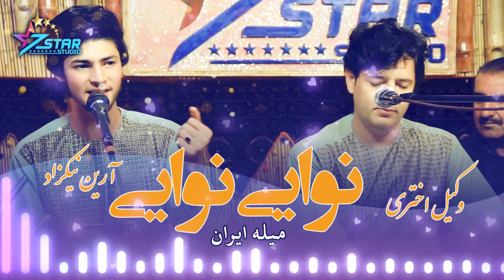Wakil Akhtari & Arian Nikzad - Nawaie Nawaie | وکیل اختری و آرین نیکزاد - نوایی نوایی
Artist: Wakil Akhtari
Song:  Nawaie Nawaie
Produced by: 7Star Studio
Edit: Hasibullah Faizi
Director: 7Star Studio Team